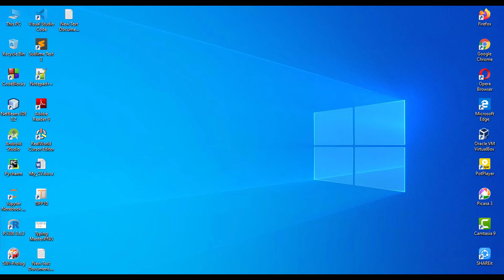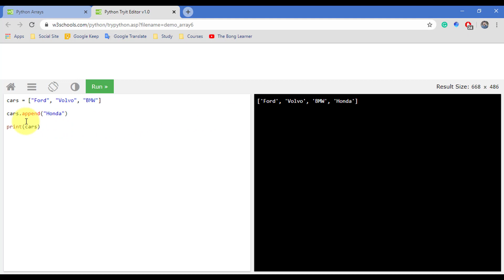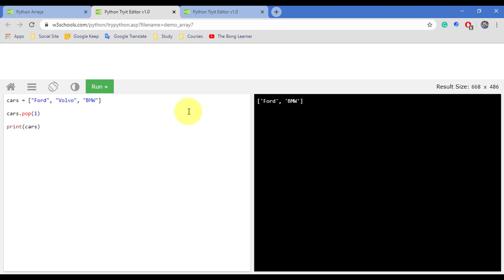Part-1_23. Python Arrays